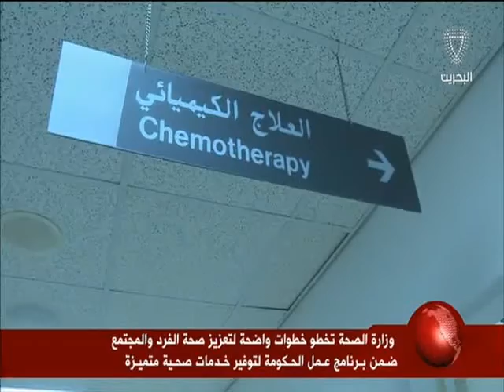البحرين: تقرير: وزارة الصحة توفر خدمات صحية تعزز صحة الفرد والمجتمع ضمن برنامج عمل الحكومة